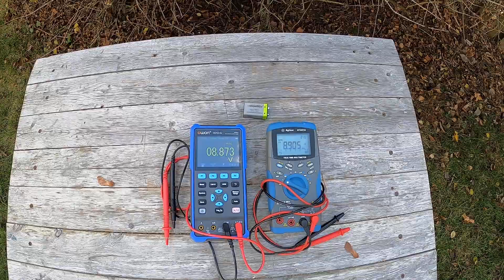OWON HDS242 Scopemeter Display Legibility Outdoors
This is the first time I have used a handheld multimeter with a color LCD display. Indoors it is pretty nice...

Here I am comparing the display's legibility outdoors compared to a traditional segment LCD display.